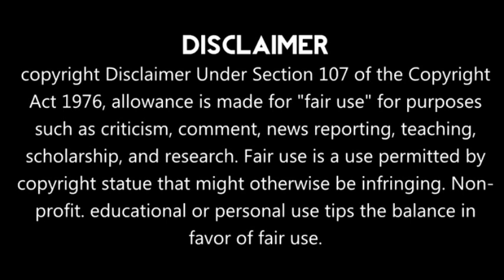Bhoot police hindi movie review in nepali |Horror|comedy